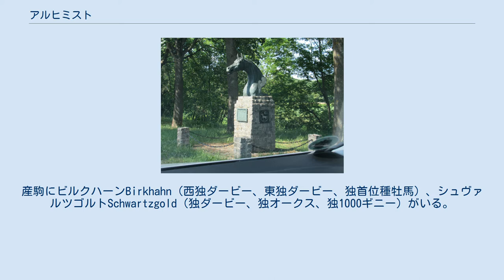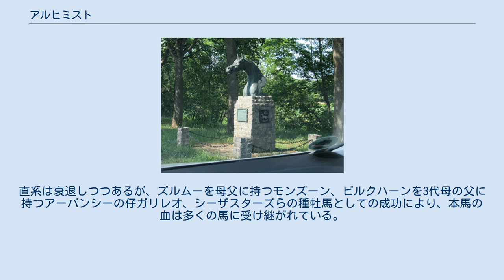アルヒミスト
1930年生_(競走馬)
アルヒミスト (Alchimist) とは、20世紀中ごろに活躍したドイツの競走馬・種牡馬。
 ドイツ国立グラディッツ牧場の生産。
仔馬のころから期待された馬であった。
1932年にデビュー。
競走成績は10戦6勝。
特に1933年はウニオンレネン、独ダービー、ベルリン大賞、バーデン大賞と4連勝した。
種牡馬としても1946、47年にドイツ首位種牡馬となった。
産駒にビルクハーンBirkhahn（西独ダービー、東独ダービー、独首位種牡馬）、シュヴァルツゴルトSchwartzgold（独ダービー、独オークス、独1000ギニー）がいる。
 本馬の死亡時期は1945年春とされる。
侵攻してきたソ連軍兵士に射殺され、その場で食べられる無残な最期を遂げた。
なお、同時期に父ヘロルドもソ連軍により射殺されている。
 ビルカーハン産駒リテラートLiteratの仔に名種牡馬ズルムーが生まれ、ズルムーはドイツ史上最強馬と称されたアカテナンゴの父となり、更にアカテナンゴは種牡馬としてランドを輩出するなど父系も繋がり、子孫はダークロナルド系から独立したアルヒミスト系とも呼ばれる。
直系は衰退しつつあるが、ズルムーを母父に持つモンズーン、ビルクハーンを3代母の父に持つアーバンシーの仔ガリレオ、シーザスターズらの種牡馬としての成功により、本馬の血は多くの馬に受け継がれている。